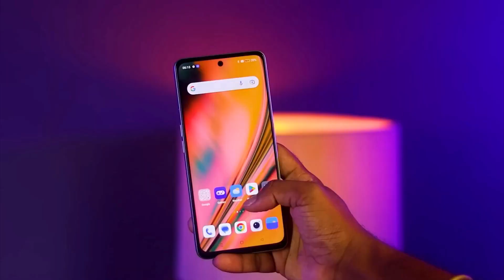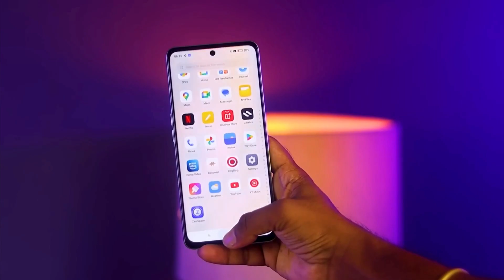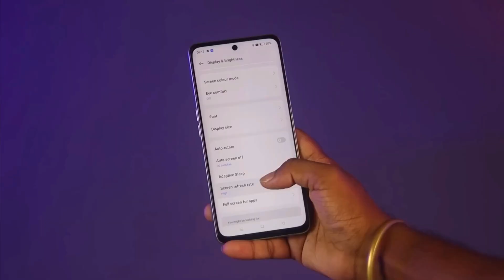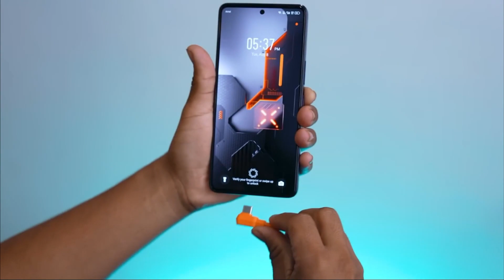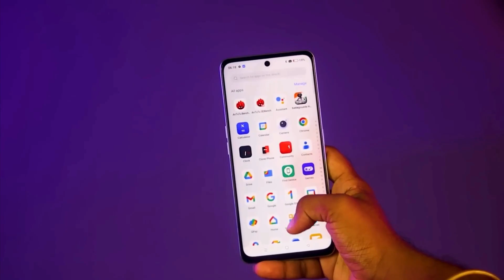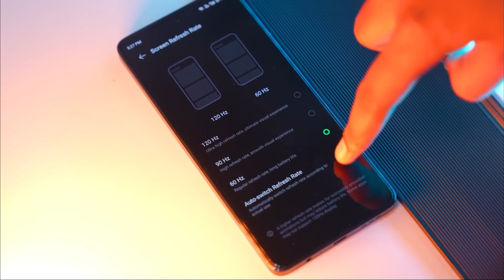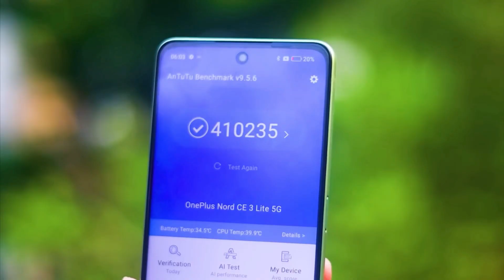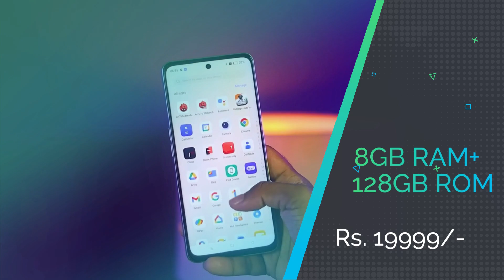Infinix GT 10 Pro 5G vs OnePlus Nord CE 3 Lite 5G Honest Comparison - Which is the Best?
Hello Friends, In this video Main Infinix GT 10 Pro 5G vs OnePlus Nord CE 3 Lite 5G ka Honest Comparison karunga , agar aap soch rhe hain ki aapko Konsa phone lena chahiye   to ye video aapki help karegi decision lene me to Video ko end tak jarur dekhna ..

Topic Covered In this video:
Infinix GT 10 Pro 5G vs OnePlus Nord CE 3 Lite 5G
Infinix GT 10 Pro 5G vs OnePlus Nord CE 3 Lite 5G Honest Comparison
Infinix GT 10 Pro 5G vs OnePlus Nord CE 3 Lite 5G full comparison in Hindi
Infinix GT 10 Pro 5G vs OnePlus Nord CE 3 Lite 5G gaming
Infinix GT 10 Pro 5G vs OnePlus Nord CE 3 Lite 5G gaming test
Infinix GT 10 Pro 5G vs OnePlus Nord CE 3 Lite 5G Pubg
Infinix GT 10 Pro 5G vs OnePlus Nord CE 3 Lite 5G camera
Infinix GT 10 Pro 5G vs OnePlus Nord CE 3 Lite 5G camera test
Infinix GT 10 Pro 5G vs OnePlus Nord CE 3 Lite 5G camera samples
Infinix GT 10 Pro 5G vs OnePlus Nord CE 3 Lite 5G camera zoom test
Infinix GT 10 Pro 5G vs OnePlus Nord CE 3 Lite 5G specifications
Infinix GT 10 Pro 5G vs OnePlus Nord CE 3 Lite 5G features
Infinix GT 10 Pro 5G vs OnePlus Nord CE 3 Lite 5G features and price
Infinix GT 10 Pro 5G vs OnePlus Nord CE 3 Lite 5G Price in India
Infinix GT 10 Pro 5G vs OnePlus Nord CE 3 Lite 5G Battery
Infinix GT 10 Pro 5G vs OnePlus Nord CE 3 Lite 5G battery drain test
Infinix GT 10 Pro 5G vs OnePlus Nord CE 3 Lite 5G charging test
Infinix GT 10 Pro 5G vs OnePlus Nord CE 3 Lite 5G charging time
Infinix GT 10 Pro 5G vs OnePlus Nord CE 3 Lite 5G speed test
Infinix GT 10 Pro 5G vs OnePlus Nord CE 3 Lite 5G special features
Infinix GT 10 Pro 5g Camera Review
Infinix Gt 10 Pro 5g Review in Hindi
OnePlus Nord CE 3 Lite 5g Camera Review
Infinix India
OnePlus India

NOTE: I DO NOT OWN THE PHOTOS AND VIDEOS USED IN THIS VIDEO . THESE PHOTOS AND VIDEOS BELONGS  TO ITS RESPECTED OWNER.